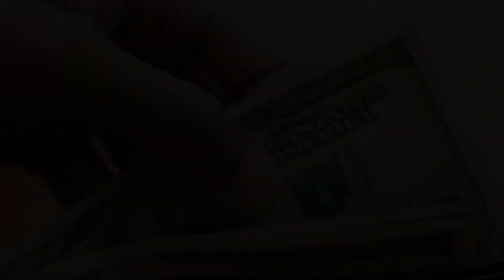America Ka Safar Colombia Jungle Darien Gap Part 3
America Ka Safar Colombia Jungle DarienGap